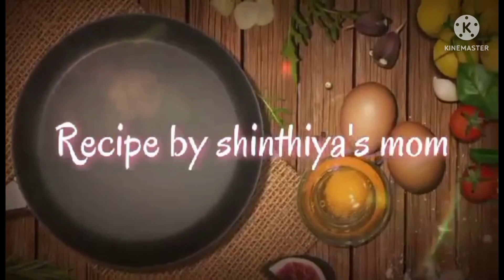সজনে পাতার পাকোড়া || সজনে পাতার বড়া || Sajna Patar Pakora || Sajna Patar Bora Recipe